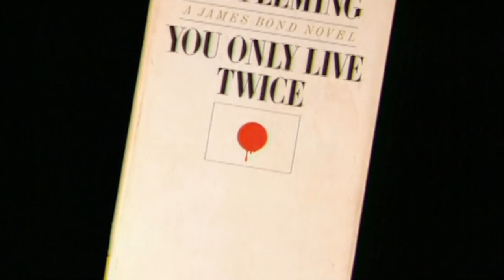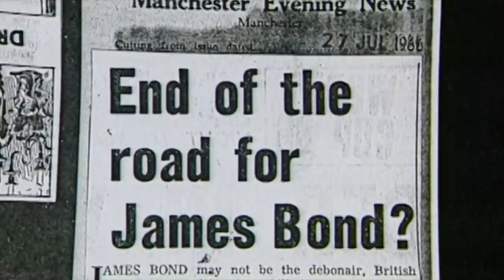YOU ONLY LIVE TWICE (1967) - James Bond Revisited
The year is 1967 and both the big screen and small screen are jam-packed with super spy James Bond clones. Seemingly everyone’s in on it - even Fred Flintstone became a spy in A Man Called Flintstone. This was peak Bondmania, which reached it’s zenith when Columbia PIctures, who managed to buy the rights for Ian Fleming’s CASINO ROYALE, but out their own James Bond satire - which, unlike the others, was actually able to use some of the elements from the books thanks to a tricky rights situation that would take thirty plus years to clean up.

The resulting film was a hit, but it had a disastrous effect on the Bond franchise, in more ways than one. Not only would it take until the release of Skyfall in 2012 for the Bond franchise to once again hit the stratospheric heights of THUNDERBALL, but behind the scenes drama would throughly alienate star Sean Connery, who was fond of telling everyone that the next film -YOU ONLY LIVE TWICE - would be his last.

Join us as we take a look at this epic Bond-extravanganza, which gave us our first look at Ernst Stavro Blofeld, and stands as a prototypical sixties Bond film, with so many of the elements here being spoofed in Austin Powers, on The Simpsons (Scorpio!) and more.